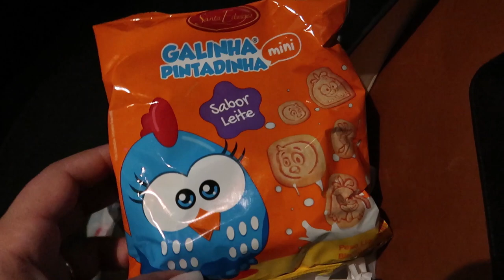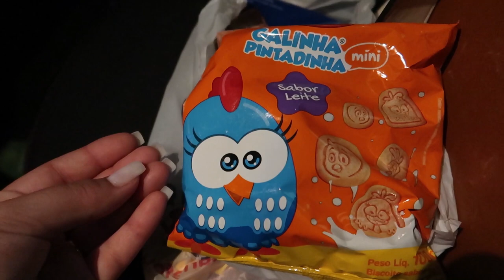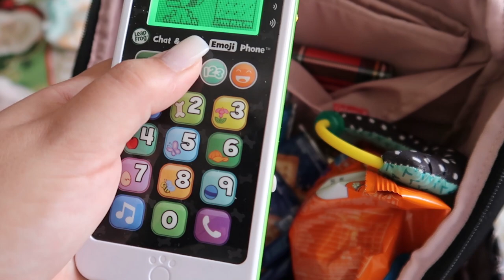VLOGMAS22 | NOSSO ÚLTIMO DIA NO BRASIL | Mostrei um pouco dos lugares de BH | Dias felizes!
Oi gente, como vocês estão? Já voltei para casa e o sentimento é gratificante. Os momentos no Brasil foram incríveis, e principalmente os momentos com a família e amigos queridos. Energias renovadas e pronta para 2021

Foi aqui que pediram para ver os morros de BH?

Belohorizonte familianobrasil gringonobrasil ! Muito obrigada por me assistir, é um prazer estar presente no seu dia. Já é inscrito aqui no canal ? Se não for sinta-se a vontade para fazer parte da nossa família !